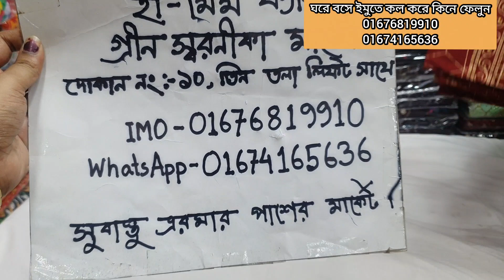নতুন ডিজাইনের স্টোনের কাজ করা গরজিয়াছ থ্রি পিস কিনুন ঘরে বসে।new stone work party three piece.